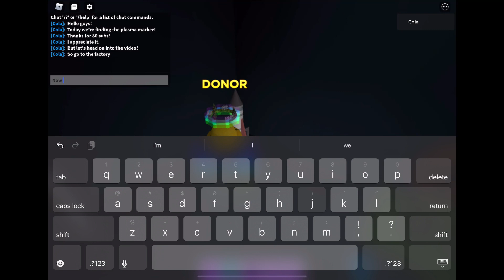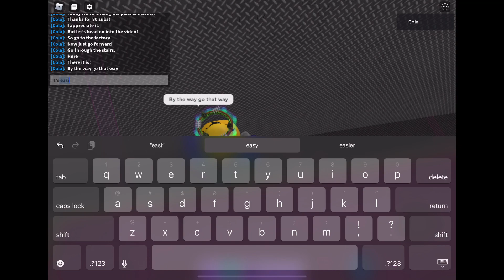How to find Plasma marker in Find the markers! | Roblox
I like Mac and cheese. Who doesn’t?

sussy amogus
flop